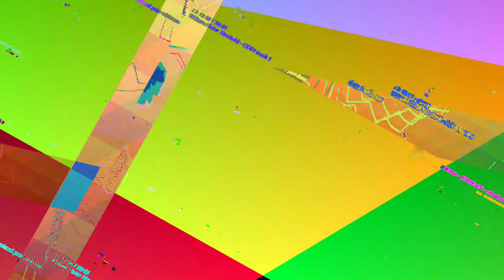[EPILEPSY WARNING] Movie 23 05 13 16h28m40s